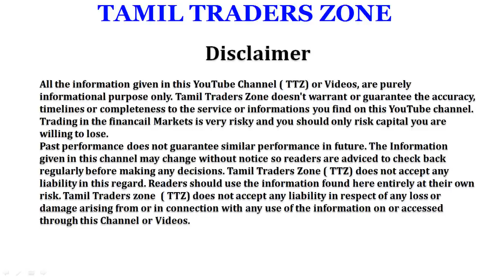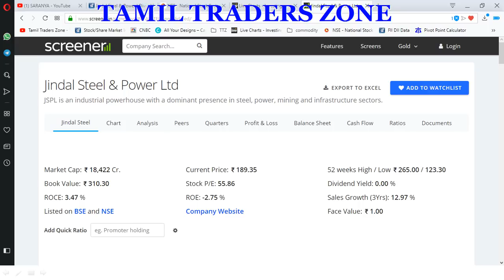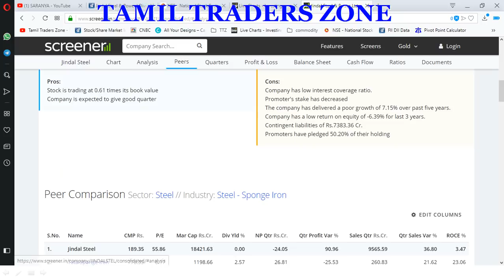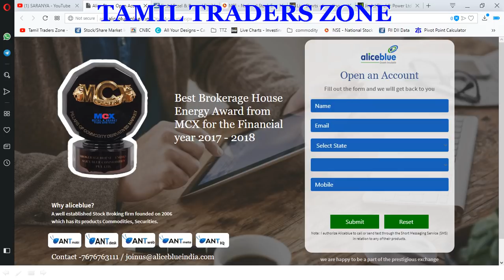Jindal Steel & Power Ltd|JINDAL STEEL- Q4 RESULTS ?|NSE|TTZ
JINDAL STEEL- Q4 RESULTS ?